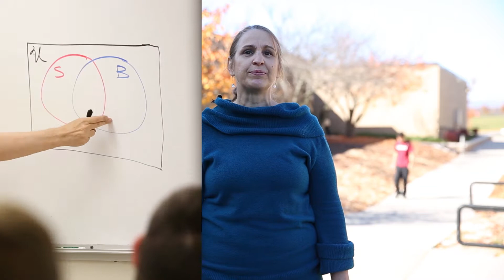The College Knowledge Minute Spring 2014 - Stress Management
LFCC student Jayne shares some health and stress management tips for students.